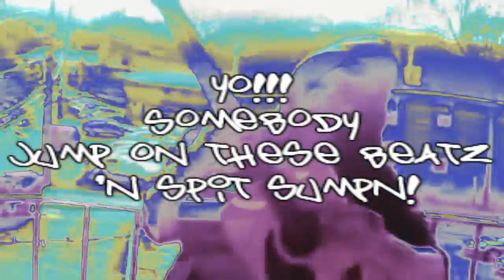Grimey Root Bandits AKA *BlakeSSQ*- Betty Crocker Rocked...a Stoopid Kat Joint